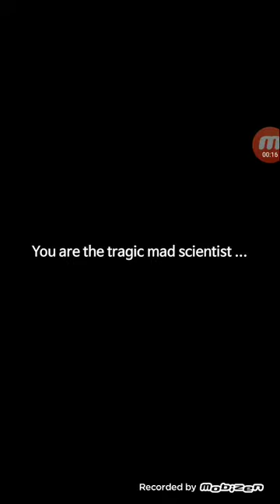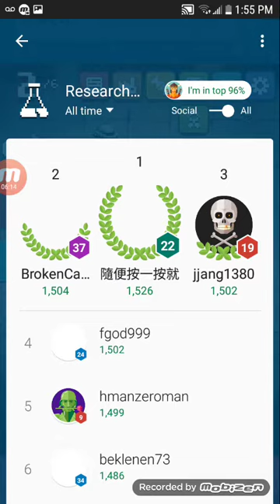WORLD ZOMBIE CONTEST APP FIRST TIME GAMEPLAY